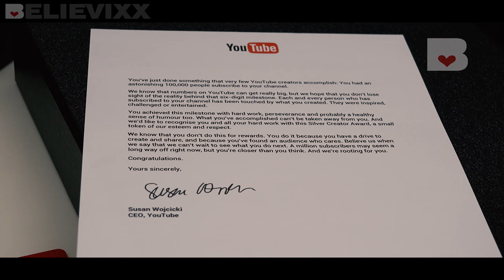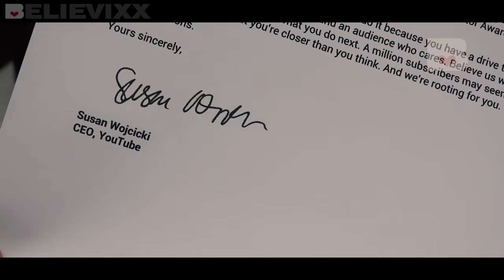Посылка из Америки НЕ с куклами Монстер Хай ? Награда Youtube на 100 000 серебряная кнопка Believixx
Посылка из Америки от Ютюба. В посылке нет кукол Монстер Хай (Monster High) и кукол Эвер Афтер Хай (Ever After High). Хочу выразить всем огромную благодарность. Всех очень люблю! Я уже делала микс моих видео (а их около 300): обзоры на кукол Монстер Хай, Эвер Афтер Хай, Винкс; посылки из Америки с куклами, конкурсы на кукол, мейк-ап туториалы, стоп моушены, мастер классы DIY, Топ 13 Приятного просмотра. И не забывайте в комментариях написать свое мнение о видео. А также смотрите влог с Видеопипл 2017 с Maryana Ro (Videopeople) Be ghool & crazy!